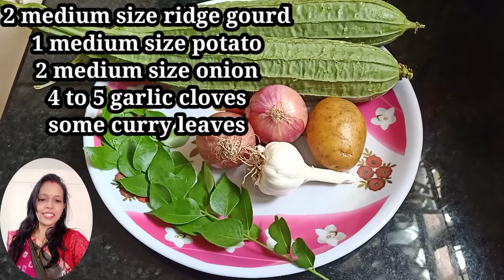New Recipe With Ridge Gourd -ଜହ୍ନି ର ଏପରି ନୁଆ ରେସିପି ଦେଖୀଲା ମାତ୍ରେକେ ତିଆରି କରିବେ- Ridge Gourd Recipe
New Recipe With Ridge Gourd -ଜହ୍ନି ର ଏପରି ନୁଆ ରେସିପି ଦେଖୀଲା ମାତ୍ରେକେ ତିଆରି କରିବେ- Ridge Gourd Recipe - Turai ki Sabji - Jahni Recipe
Jhni bara - Ridge Gourd Bara

Chandanapriyadarsani Rana
ridge gourd recipe
jahni recipe
jahni bara recipe